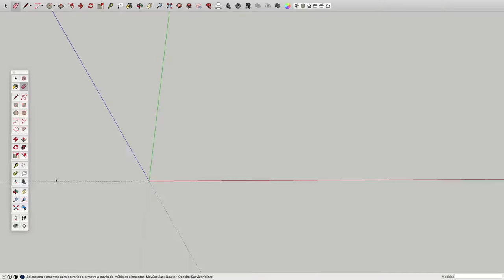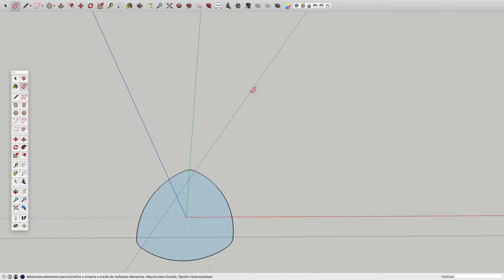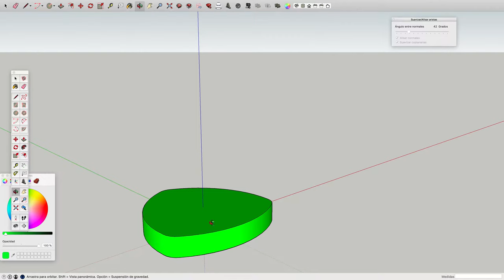Construcción de Triángulo de Reuleaux de esquinas redondeadas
Construcción con SketchUp de un triángulo de ancho constante con esquinas redondeadas.
Pasos:

1.-Se dibuja un triángulo equilátero.
2.-Se emplean guías paralelas a los lados del triángulo anterior a una distancia fija (en el vídeo se han empleado 400 mm)
3.- Se trazan tres circunferencias, cada una con centro en los puntos de corte de las guías de radio 400 mm
4.-Se trazan tres arcos de circunferencia, con centro en cada vértice del triángulo original y de radio igual a distancia desde ese un vértice y la intersección con las circunferencias con las guías correspondientes al lado opuesto del triángulo.
5 Se borran las líneas/curvas sobrantes.